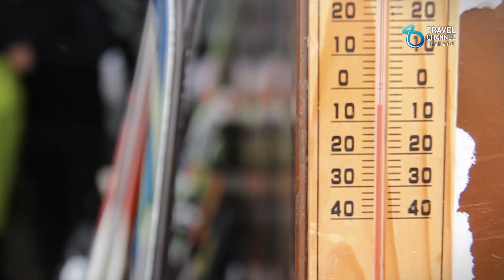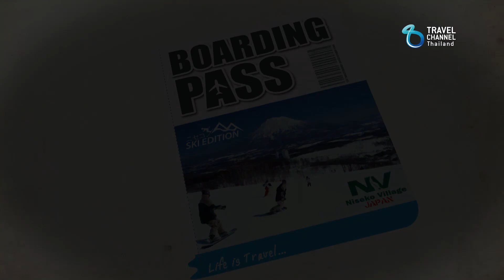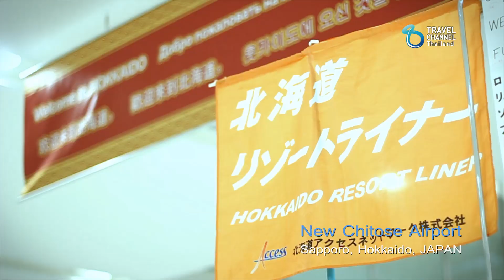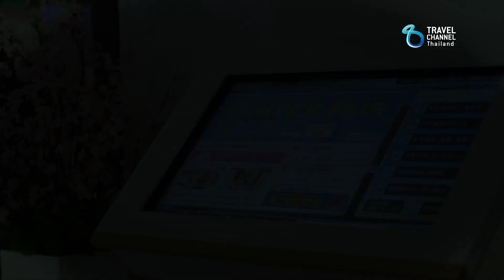บอร์ดดิ้งพาส: นิเซโกะ ญี่ปุ่น | Boarding Pass: Niseko, JAPAN Ep.1(1/3)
ครั้งแรกของรายการทีวีไทย กับข้อมูลท่องเที่ยวเมืองกีฬาฤดูหนาว สกี สโนว์บอร์ด และกิจกรรมหิมพะที่สนุก เร้าใจอีกมากมาย กับพิธีกรมาดทะเล้น แบม-ปิติภัทร จะมาบอกหมดทั้งการเตรียมตัวการเดินทาง และค่าใช้จ่ายของแต่ละกิจกรรม ในเมืองท่องเที่ยวฤดูหนาว ที่คุณภาพของปุยหิมะดีที่สุดในโลก เมืองนิเซโกะ เกาะฮอกไกโด ประเทศญี่ปุ่น